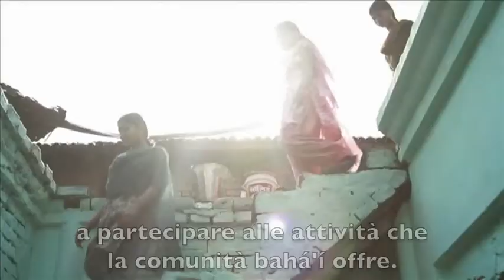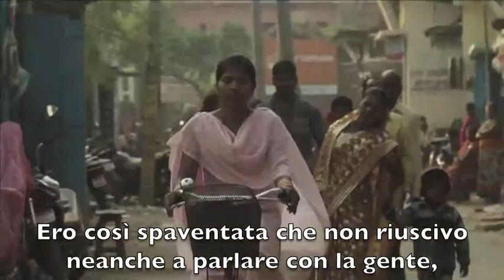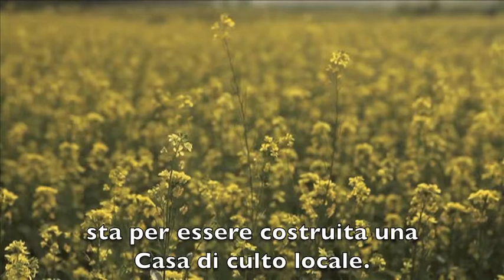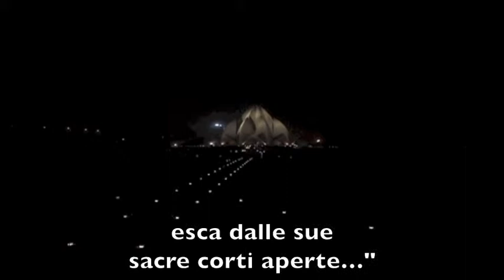Frontiere dell'apprendimento - India (5-6)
Nelle città e nei villaggi di tutto il mondo giovani e anziani prendono parte a un processo di costruzione delle comunità basato su concetti che fanno parte degli Insegnamenti bahá'í. Questo avvincente film coglie le idee e le esperienze di bambini, giovanissimi, giovani e adulti, in Canada, in Colombia, nella Repubblica Democratica del Congo e in India, le cui attività per la costruzione di comunità vibranti sono all'avanguardia del sapere.

Prodotto dal Centro Mondiale Bahá'í.